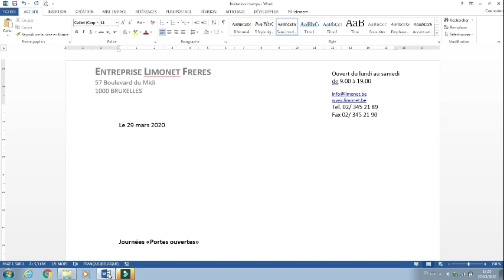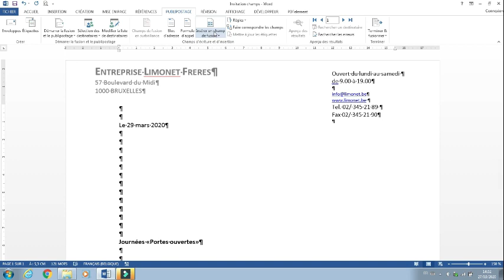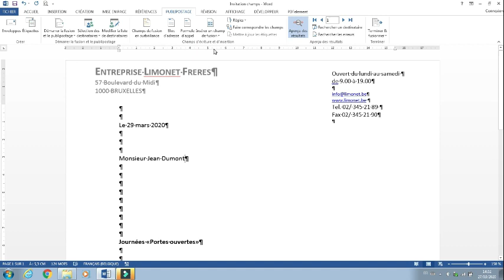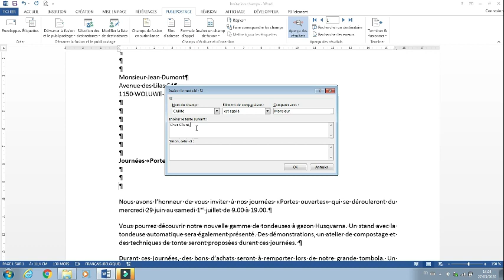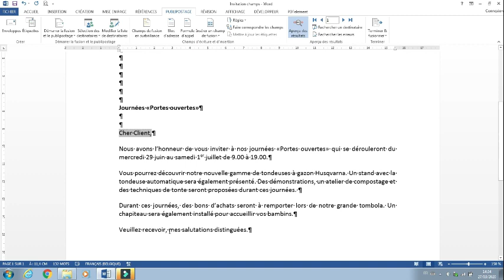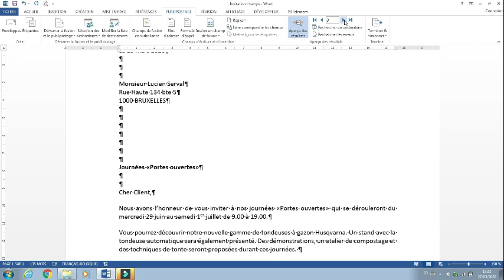LE PUBLIPOSTAGE AVEC L'UTILISATION DE RÈGLES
Bonjour,
Vidéo expliquant le principe d'utilisation des règles pour personnaliser les envois.
Consultez mes autres vidéos sur le publipostage